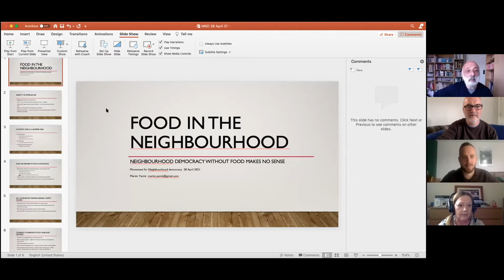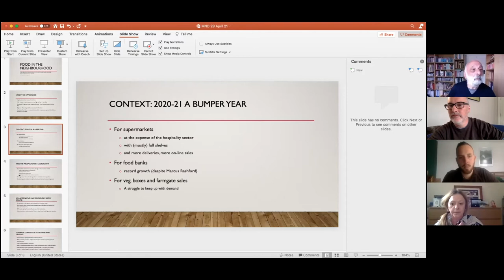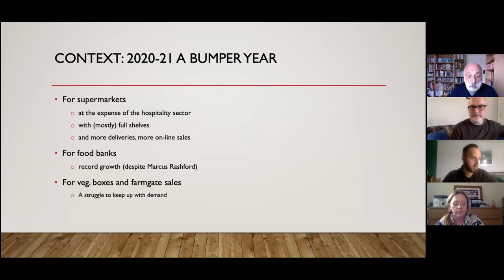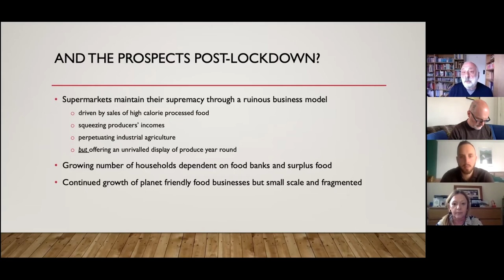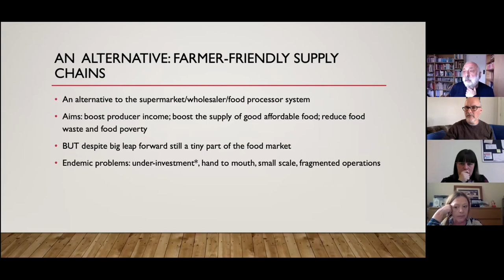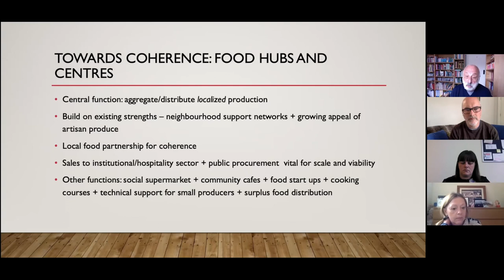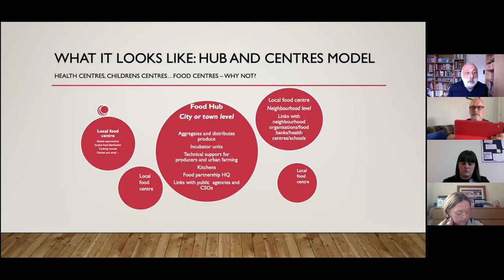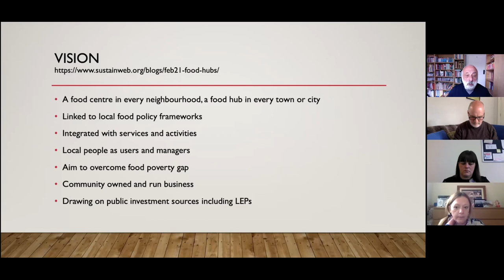Food in the Neighbourhood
Martin Yarnit provided and overview to members of the Neighbourhood Democracy Movement on how food production and distribution can be a focus for local neighbourhood action. He talks about the national context and the basic requirements for getting started locally, and argues for food hubs in every locality to build a new system of farmer-friendly supply chains.